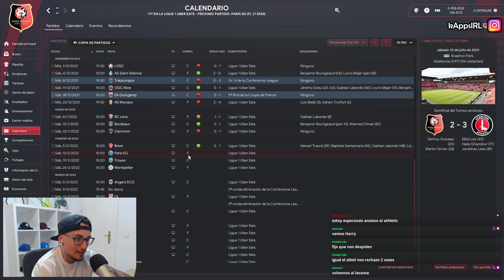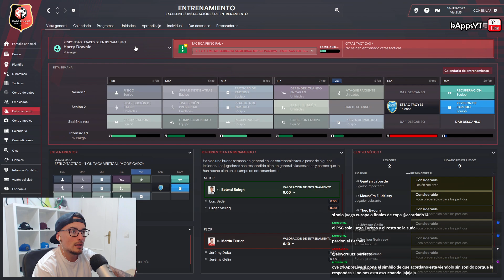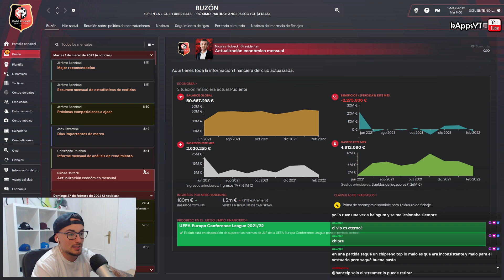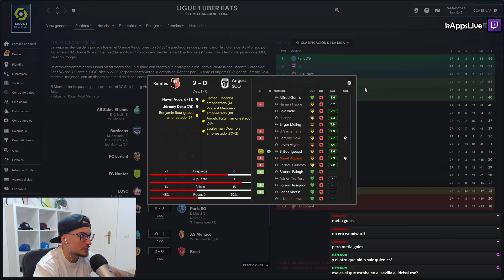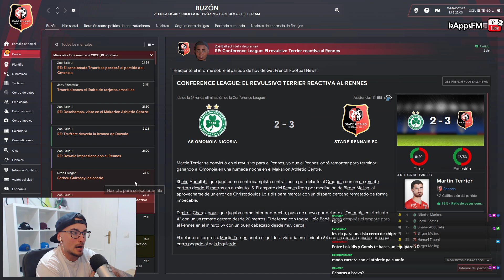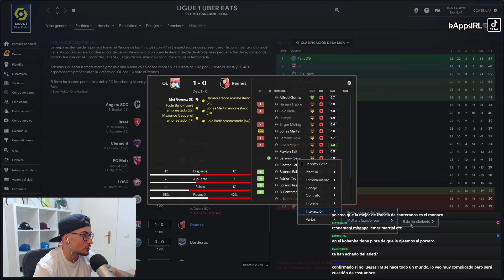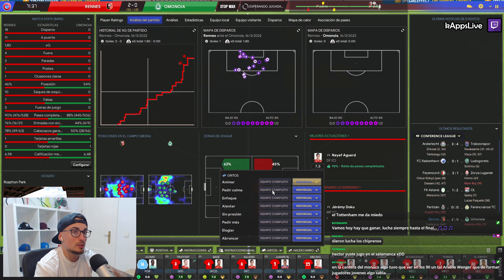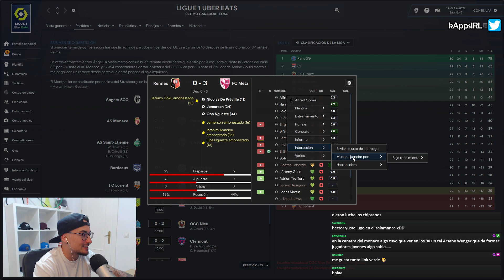PSG en LIGA y PARTIDAZO en EUROPA #05 RENNES FC | RETO EXPRESS FM 22 | FOOTBALL MANAGER 2022 Español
Esta serie pretende simular un RTG del ENTRENADOR que tratará de ganar la CHAMPIONS LEAGUE tan rápido como se pueda pudiendo cambiar de equipos durante la partida. Para hacer la serie más amena y dinámica al ser un reto difícil de conseguir, simularemos todos los partidos menos los de competición europea y las finales de copas.

▬▬▬▬▬   PREGUNTAS FRECUENTES   ▬▬▬▬▬▬